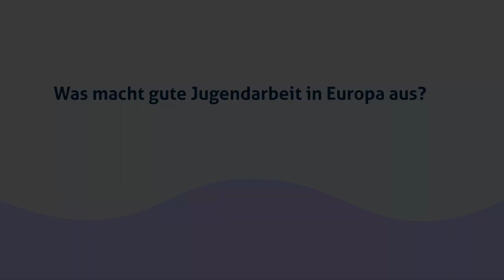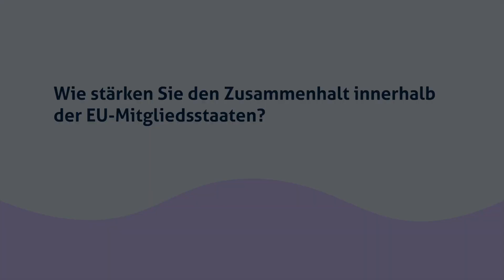Vier Fragen an Anna Cavazzini, Spitzenkandidatin der Grünen für Sachsen, zur Europawahl 2024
Für stellt sich Anna Cavazzini vier Fragen der Jung- und Erstwähler*innen. Die Themen sind Klimapolitik, Jugendarbeit in Europa, Zusammenhalt der EU-Mitgliedsstaaten und ein Herzenzthema der Kandidat*in. Auf dem Wahlportal findest du alle Hintergrundinformationen zum Superwahljahr, einen Überblick zu den Kandidierenden, ihren Vorhaben und natürlich den dazugehörigen Parteien.